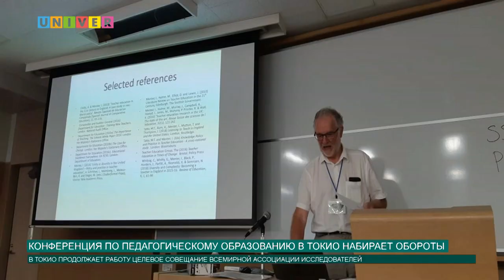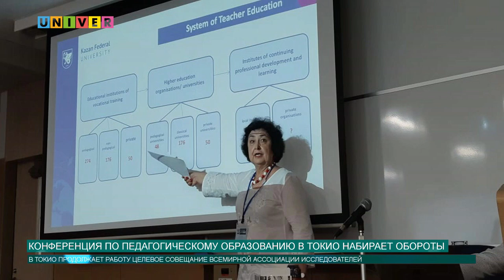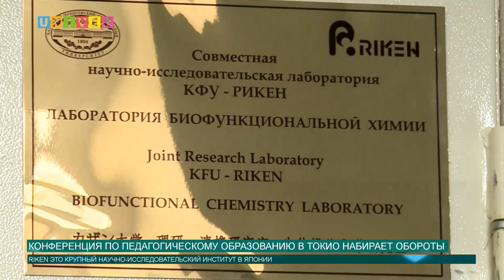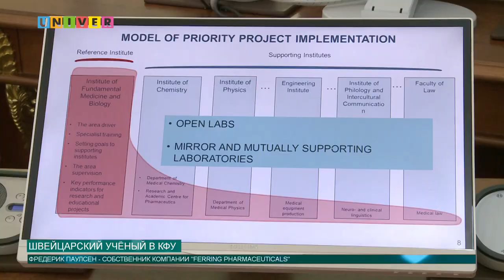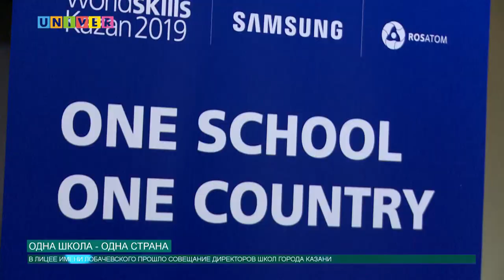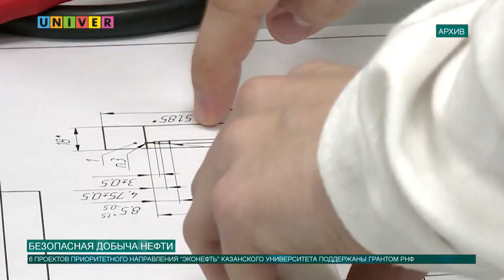Новости КФУ от 07.08.2019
Смотрите в выпуске:
- Ректор КФУ на крупнейшей в мире конференции по педагогическому образованию
- В Елабуге завершился Международный фестиваль учителей
- В Лицее им. Лобачевского КФУ состоялось совещание директоров школ  Казани